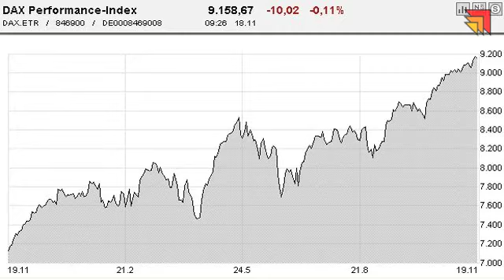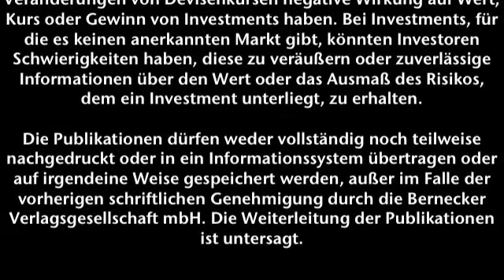18.11.2013 - Videoticker Frankfurter Börsenbrief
Der Blick geht Richtung Osten!